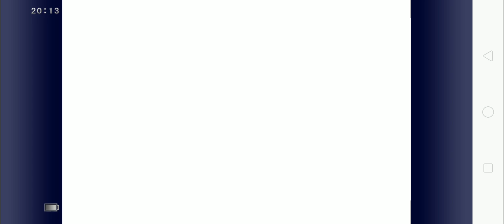Let's Play Final Fantasy VI - Get Gilgamesh Esper. Bet Excalipoor at Coliseum